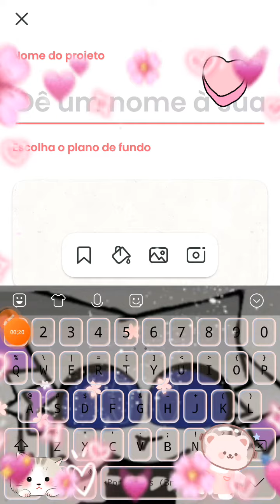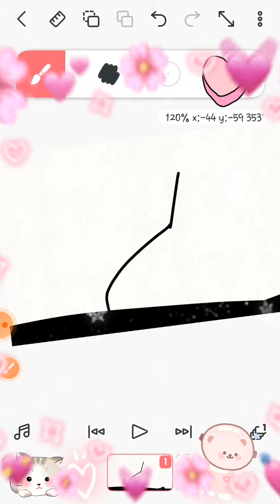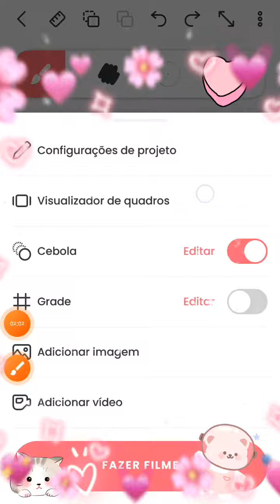como errar nenhum pingo no flipaclip💅